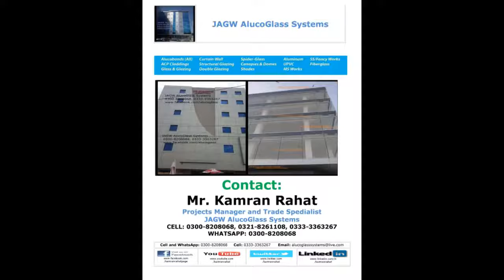Commercial Building Elevation in DHA Aluminum Composite Panel Curtain Wall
We are Expert Contractor of Aluminum Composite Panel, Curtain Wall, Structural Glazing, Spider Glazing, Double Glazing, Alucobond, ACP ACM Cladding Panels Material, ACP Materials.

Our Turnkey Solutions of Aluminum Composite Panel, Curtain Wall, Structural Glazing, Spider Glazing, Double Glazing, Alucobond, ACP ACM Cladding Panels Material, ACP Materials are most competitive and reliable.

KAMRAN